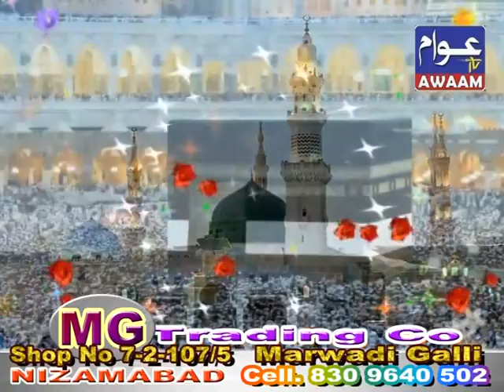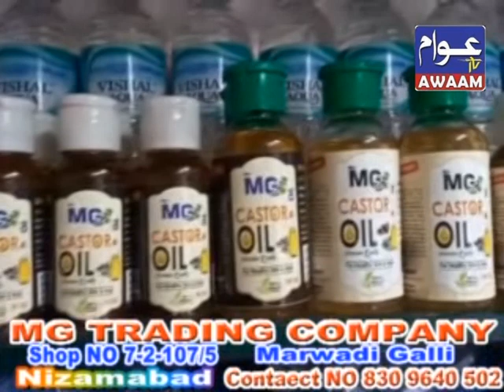03-12-2022 AWAAM TV NIZAMABAD